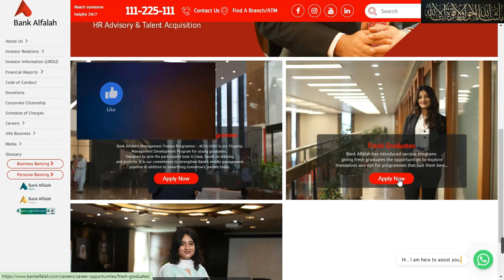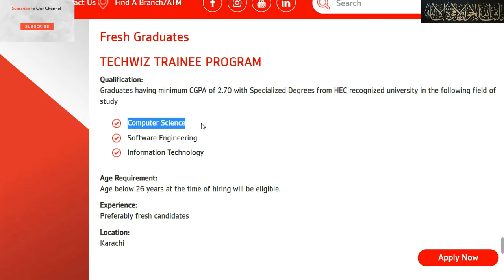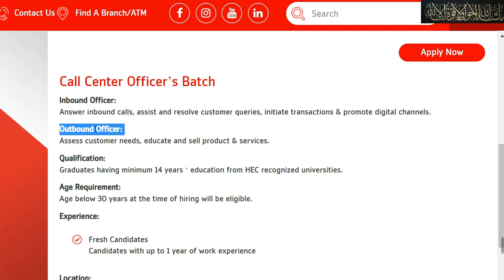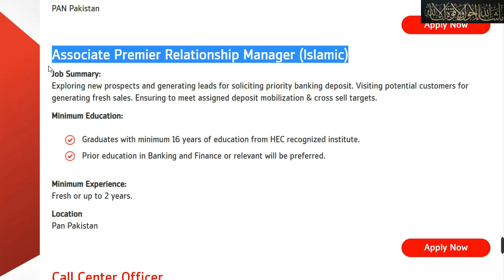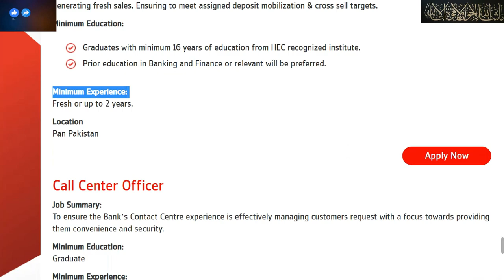bank Alfalah jobs 2023 | Internship Program 2023 | Fresh Graduates job 2023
bank Alfalah jobs 2023